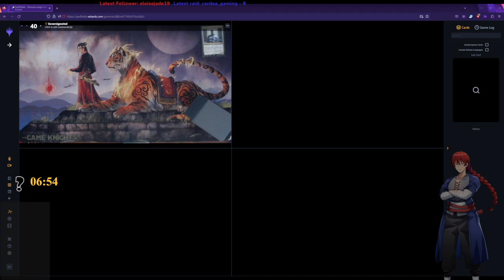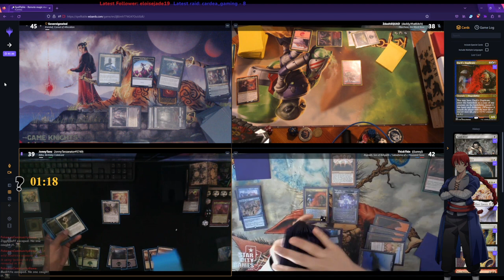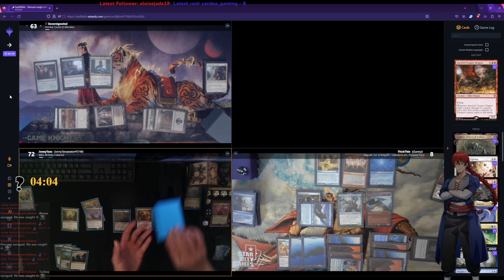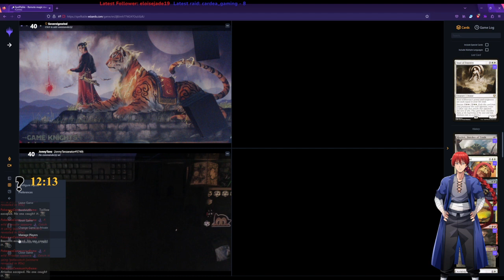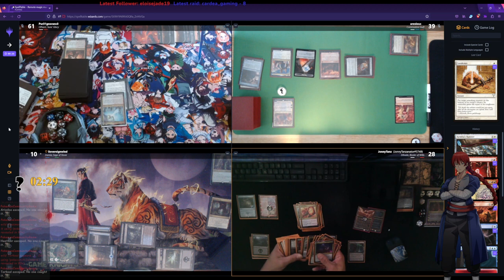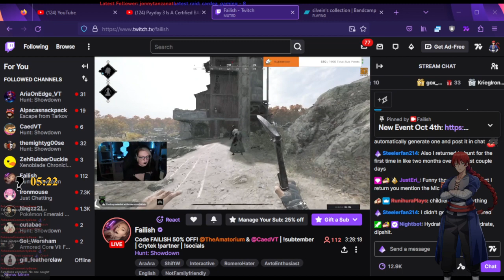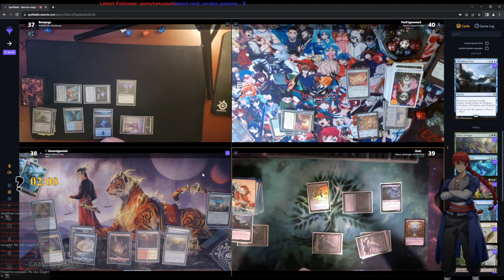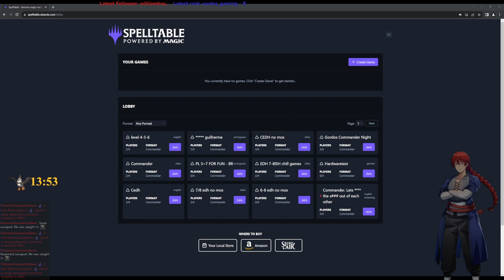[Magic: The Gathering] 09/23/23 Returning to some light MTG content